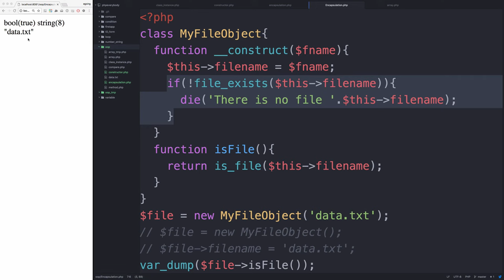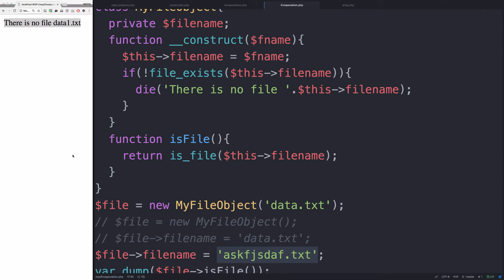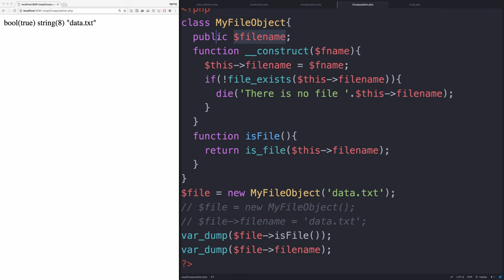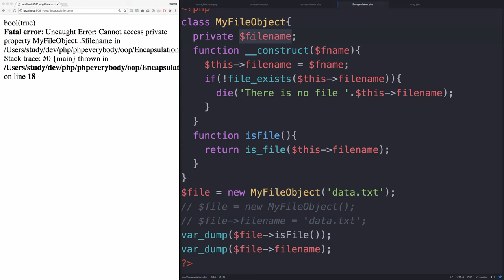PHP - 접근 제어자 2 (private vs public)